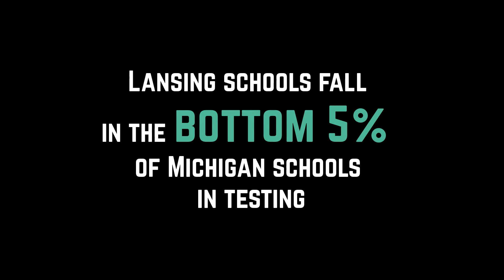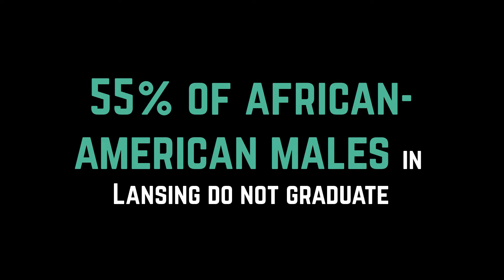What Will Your Role Be?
Would you keep STREETS 517 Ministries in mind this year-end giving season?

"STREETS 517 Ministries strives to serve the urban and underserved youth of Lansing through educational, mentoring, recreational, outreach and other faith based programs"